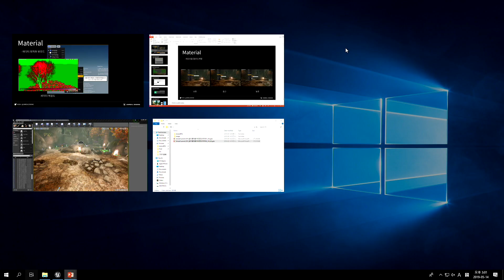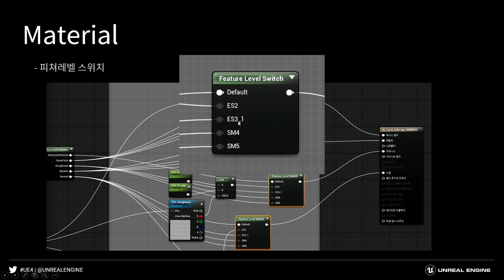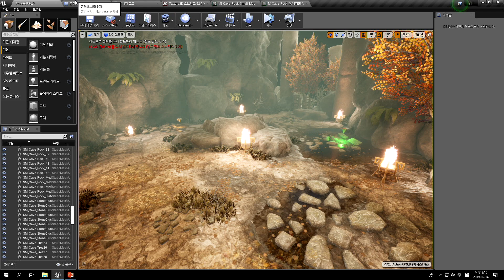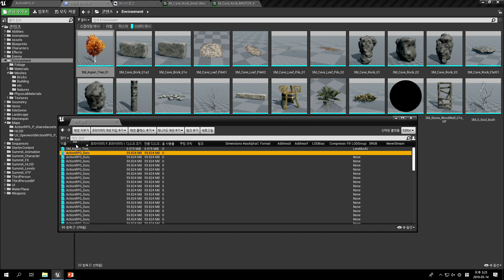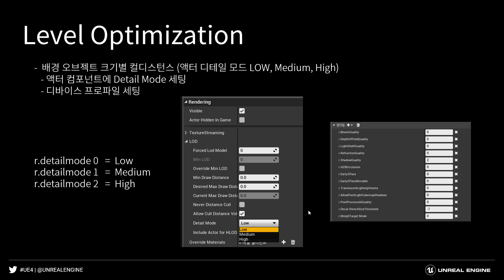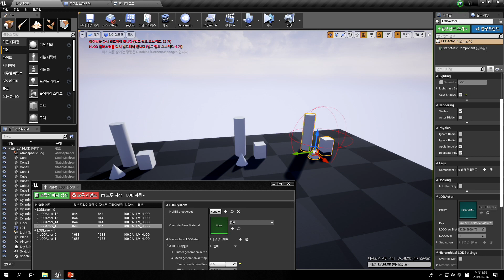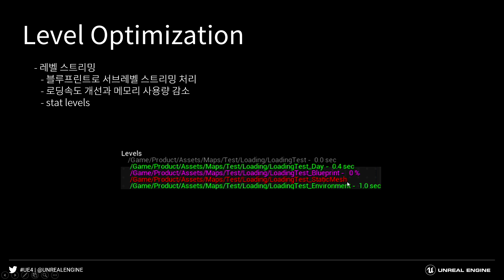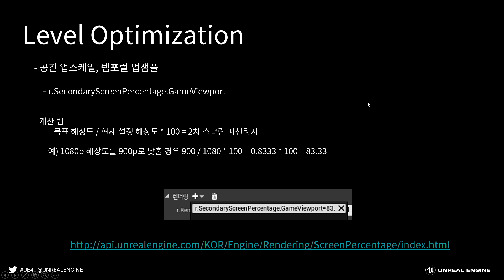멀티 플랫폼 아트 콘텐츠 최적화: 아티스트편 2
최용훈, 에픽게임즈 코리아

두 번째 세션에서는 멀티 플랫폼 서비스에 적합한 배경 콘텐츠를 제작하는데 필요한 최적화 기법을 소개하고 UMG 최적화 기법도 함께 소개할 예정입니다.